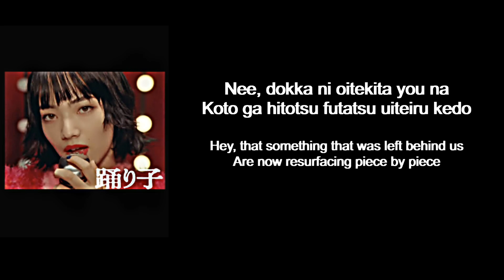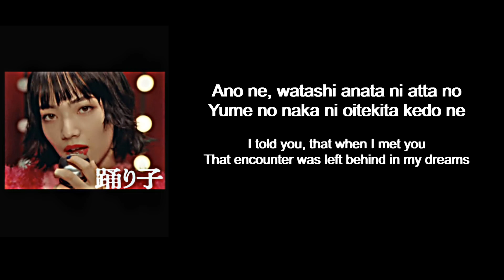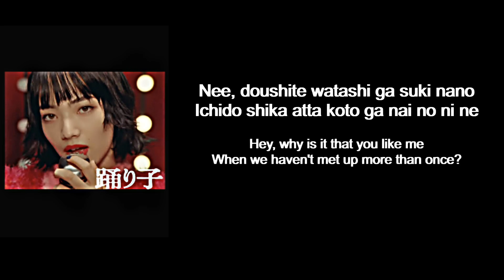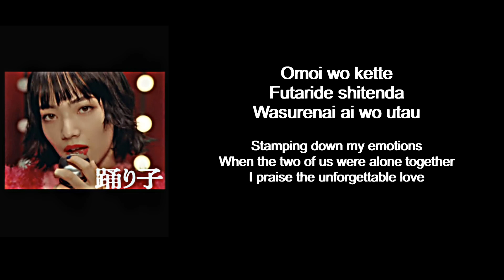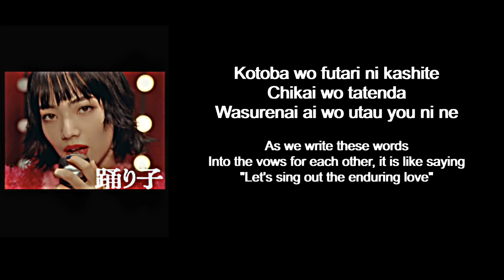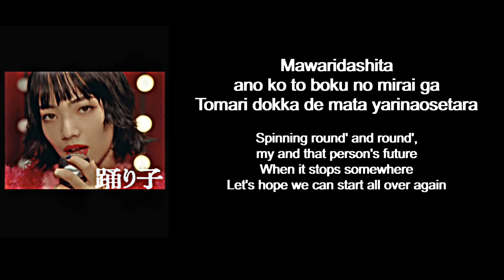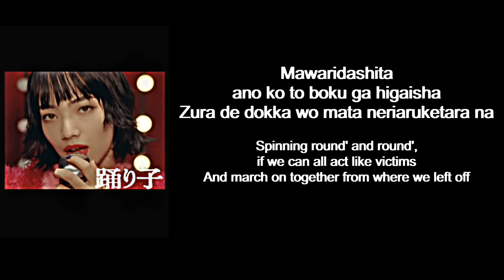踊り子 / Vaundy : LYRICAL MUSIC VIDEO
hi guys hope you guys are doing well ✌️
so I don't owned any of the music I just want the lyrics of the video and to check out the original video the link is 👇Down

 それは魔法のような一目の恋

「踊り子」
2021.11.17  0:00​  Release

〈小林光大監督 コメント〉
踊り子という素晴らしい楽曲はどの時代も揺るがない音楽の営みをあらためて実感させてくれました。この詩から感じられる反骨、強いまなざしを当代のミューズが歌います。

〈小松菜奈さん コメント〉
Vaundyさんにとっても''特別な楽曲''と仰っていましたが、
そんな大切な曲のMVに参加させていただく事ができてとっても嬉しいです。
撮影の日は一日中、「踊り子」が頭の中で何回も何回も回り続け、私もくるくる・ぴょんぴょん・るんるんと。
ずっと踊っていられる、踊りたくなる曲、
自由に身体を揺らしながらあっという間に一日が過ぎ、幸せな時間を過ごさせてもらいました！
そしてVaundyさんご本人が自らメイキングを回してる姿にびっくりしたのと同時に、
一つ一つに丁寧な方なんだなと思いました。
一緒に楽しんでくれるVaundyさんが現場に居る事で、和やかでhappyな撮影になりました。
私にとっても大好きな曲になりました。
是非MVを最後までお楽しみください！

-CREDIT-

Cast : Nana Komatsu

Director : Kodai Kobayashi
Director of Photography : Masaya Nakahara
Camera Chief Assistant : Ryosuke Fujii
Camera Assistant : Kosuke Nagamune / Shota Fujii
Lighting Director : Takuma Saeki
Lighting Chief Assistant : Hajime ogura
Lighting Assistant : Akito Saito / Yukari Saito / Yutaro Meguro
Art Director : Chihiro Matsumoto
Art Assistant : Ryudou Ishii / Minami Hayashi
Stylist : Daisuke Iga
Hair and Make up : Mai Ozawa
Choreographer : Chiharu Shimura
Editor : Pennacky
Online Editor : Tomoya Sugino
Colorist : Toshiki Kamei
Title Design : Yugo Sato
Producer : Yuki Wakisaka
Production Manager : Kosuke Yamashita / Atsushi Hiraki
Production Assistant : Ryotaro Matsuura / Asuka Ikeda / Aoi Sasaki / Mami Ueda
Production : isai Inc.
Special Thanks : Yomiuriland

【Vaundy自身最大規模となる5大都市10公演アリーナツアー決定！】
 - Vaundy one man live ARENA tour -

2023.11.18 (sat) ゼビオアリーナ仙台（宮城）
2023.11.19 (san)ゼビオアリーナ仙台（宮城）
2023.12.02 (sat) 横浜アリーナ（神奈川）
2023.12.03 (sun) 横浜アリーナ（神奈川）
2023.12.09 (sat) マリンメッセ福岡 A館（福岡）
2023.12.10 (sun) マリンメッセ福岡 A館（福岡）
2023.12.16 (sat) 大阪城ホール（大阪）
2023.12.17 (sun) 大阪城ホール（大阪）
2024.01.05 (fri) 日本ガイシホール（愛知）
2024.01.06 (sat) 日本ガイシホール（愛知）

■「Vaundy ART Work Studio Members」会員限定先行受付最速先行
受付期間：2022年9月9日(金)20:00​～9月20日(火)23:59​

【2023年春 全国22本をまわるホールツアー全公演即日完売】

- Vaundy one man live tour 2023 Spring -

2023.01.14(sat)   J:COMホール八王子 (東京都)
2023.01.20(fri)    仙台サンプラザホール (宮城県)
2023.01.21(sat)   岩手県民会館 大ホール (岩手県)
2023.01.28(sat)   NHKホール (東京都)
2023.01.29(sun)  NHKホール (東京都)
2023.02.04(sat)  熊本城ホールメインホール (熊本県)
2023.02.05(sun)  鹿児島 宝山ホール (鹿児島県)
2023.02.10(fri)     福岡サンパレス (福岡県)
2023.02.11(sat)   福岡サンパレス (福岡県)
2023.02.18(sat)   名古屋国際会議場 センチュリーホール (愛知県)
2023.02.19(sun)  名古屋国際会議場 センチュリーホール (愛知県)
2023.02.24(fri)     大阪 フェスティバルホール (大阪府)
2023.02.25(sat)   大阪 フェスティバルホール (大阪府)
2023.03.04(sat)   札幌 カナモトホール (北海道)
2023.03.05(sun)  札幌 カナモトホール (北海道)
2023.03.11(sat)   新潟県民会館 (新潟県)
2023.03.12(sun)  金沢 本多の森ホール (石川県)
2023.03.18(sat)   広島文化学園HBGホール (広島県)
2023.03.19(sun)  神戸国際会館こくさいホール (兵庫県)
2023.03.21(tue)   松山市民会館 大ホール (愛媛県)
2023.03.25(sat)   東京ガーデンシアター (東京都)
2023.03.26(sun)  東京ガーデンシアター (東京都)

最新配信曲
「泣き地蔵」配信中

(TOYOTA「カローラクロス」CMソング)

(日本テレビ系 新日曜ドラマ 「ボクの殺意が恋をした」主題歌)

「しわあわせ」配信中
(専門学校 首都医校・大阪医専・名古屋医専 2021年度 TVCMソング)

「融解sink」配信中

「地球儀 with Vaundy」 / Aimer 配信中

1st album「strobo」
発売、配信中
ZXRC-2065 ¥3,000(税抜)